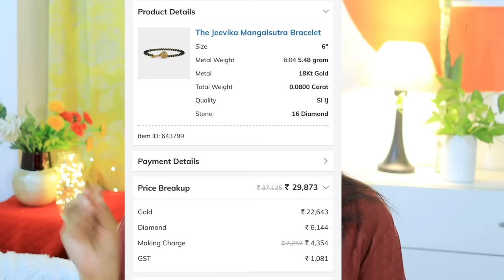My Experience of Caratlane & Bluestone ! Comparison in Bluestone and Caratlane !Which is Better ?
Hey Guys,

Snapchat :- Ruchi M ( Id - ruchi28c)
1. Camera I used :- Canon G7x M-2/ Canon M6 M2 / Iphone 11
2. Editing software :- Imovie / Filmora / sometimes i use FCP as well
3.Lights i use . **Watch this video ***
4. Status :- I am Married , currently living in Mumbai (City of Dreams)
Lots of Love
Stay Happy :)